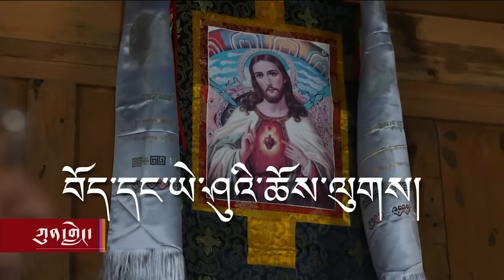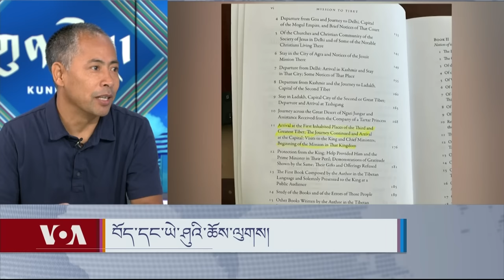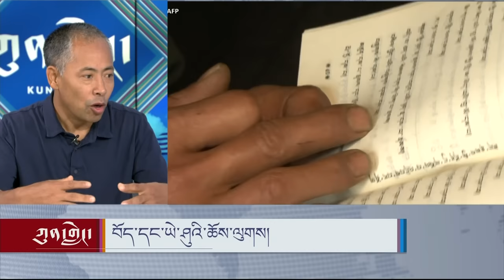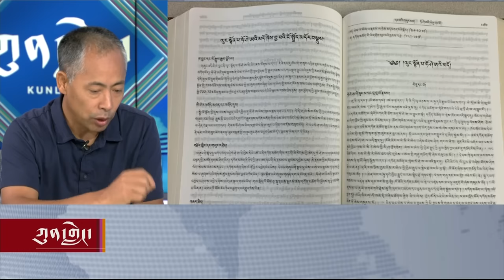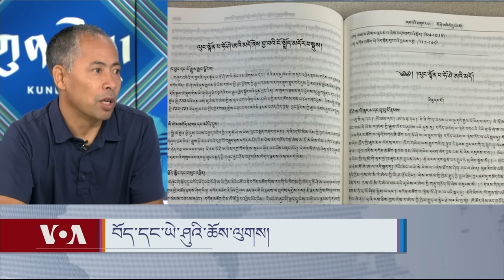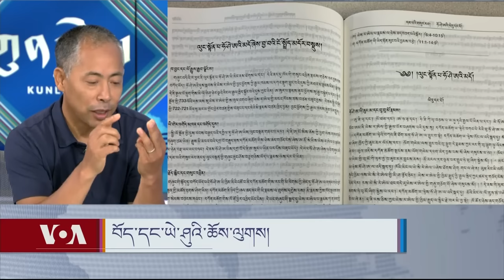Spreading of Christianity into Tibet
བོད་དང་ཡེ་ཤུའི་ཆོས་ལུགས།
མཱ་ཤི་ཀར་པ་ངག་དབང་སྐལ་བཟང་ལགས་གདན་འདྲེན་ཞུས་ནས་བོད་དུ་ཡེ་ཤུ་ཆོས་ལུགས་དར་ཁྱབ་ཀྱི་བྱུང་རབས་དང་བོད་པ་ཡེ་ཤུ་ཆོས་དད་པ་ཚོའི་གནས་སྟངས།   སྟོན་པ་ཡེ་ཤུའི་གསུང་རབ་བོད་ཡིག་ཏུ་བསྒྱུར་བའི་རྒྱུད་རིམ་སོགས་ཀྱི་ཐད་བགྲོ་གླེང་ཞུ་རྒྱུ་ཡིན་པས་དུས་ཐོག་གསན་གཟིགས་གནང་བར་ཞུ།།
Spreading of Christianity into Tibet. Kunleng discusses the implications of the spread of Christianity into Tibet and the establishment of Tibetan Christian Communities.  The discussion explores why some Tibetans are converting from Buddhism to Christianity, as well as the process of translating the Holy Bible into Tibetan language.  Guest: Ngawang Kalsang, a Tibetan Christian. Host: Dorje Tseten